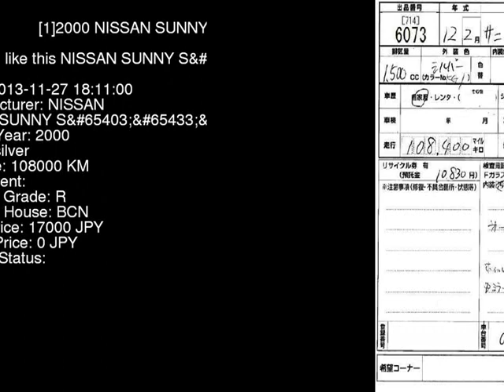2000 NISSAN SUNNY S FB15 - Japanese Used Car For Sale Japan Auction Import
2000 NISSAN SUNNY S FB15 - Japanese Used Car For Sale Japan Auction Import FB15,NISSAN,SUNNY,S,BCN,jdmvip,vip,jdm,cars,japan,jdmvip.com,japanesecars,usedcars Japanese Used JDM Car For Sale At Auction in Japan for Import